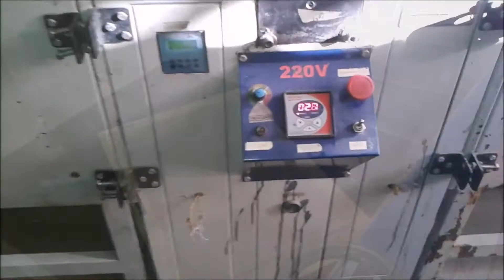Corte e Vinco Plana Industrial - Brawel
Máquina Corte e Vinco Plana Brawel - Modelo Industrial, sistema de segurança, NR12, várias aplicações.